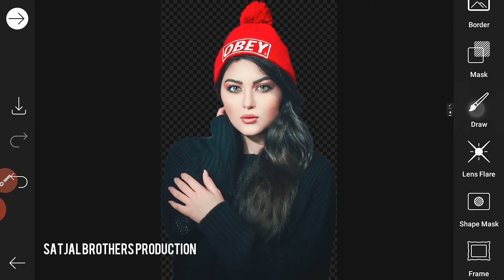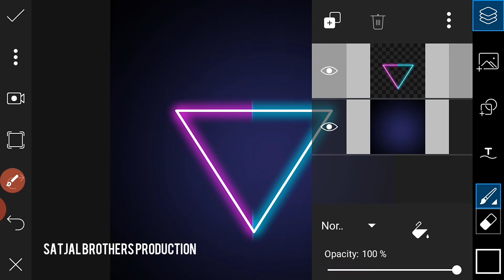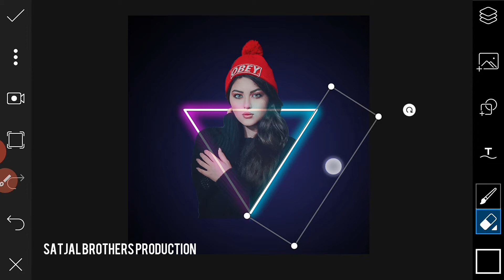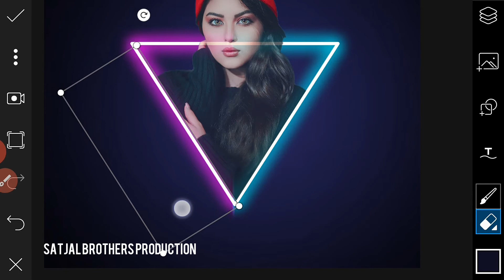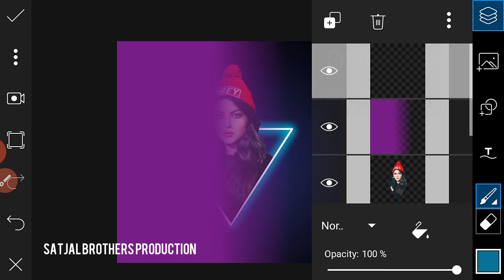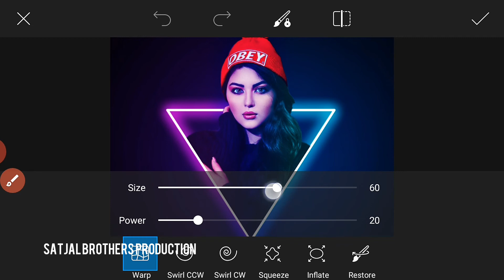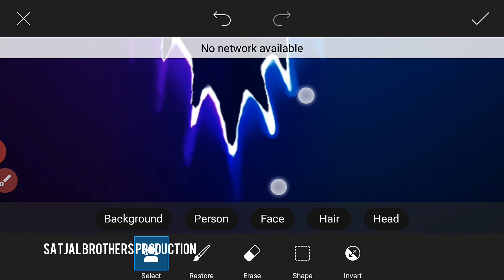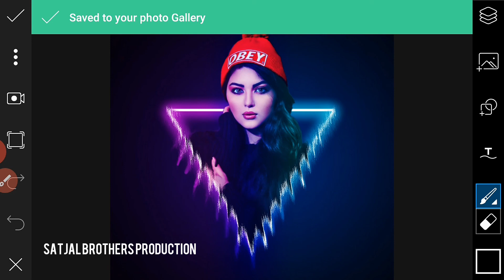Triangle Neon Effect | Picsart Editing | Picsart Tutorial | Satjal Brothers Production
Today's Topic:- Triangle Neon Effect Editing,